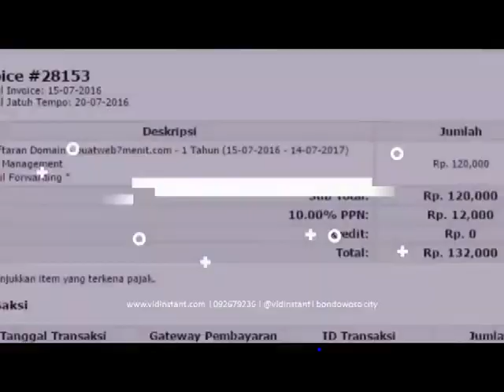agen termurah minyak ikan nutrimax di Cihonje Gumelar Banyumas Hub 081282707458